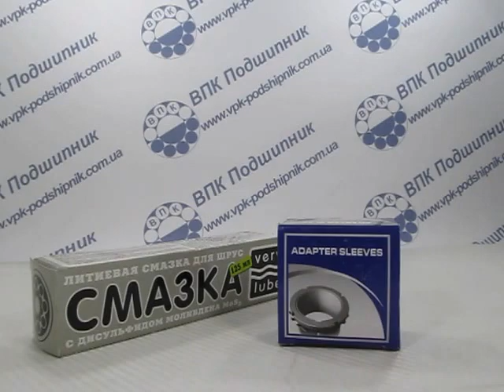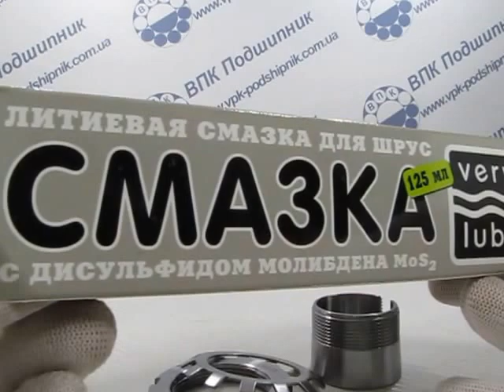Закрепительная стяжная втулка